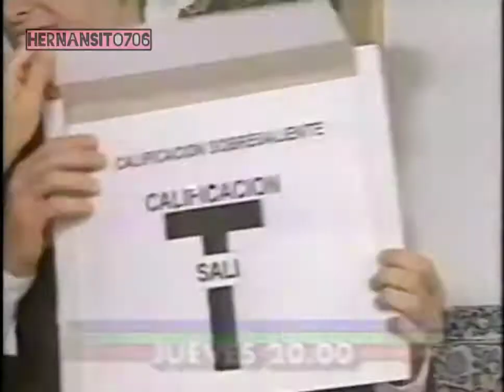Hola Susana! Promo 1996 TELEFE